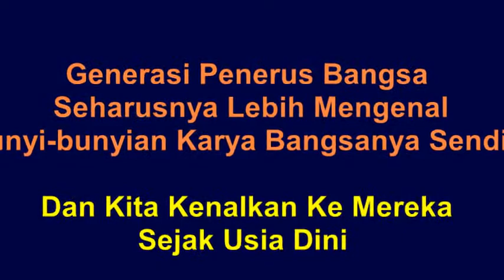PAUD TUNAS HARAPAN POHKECIK DLANGGU MOJOKERTO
Generasi Penerus Bangsa
 Seharusnya Lebih Mengenal
Bunyi-bunyian Karya Bangsanya Sendiri

Dan Kita Kenalkan Ke Mereka
Sejak Usia Dini